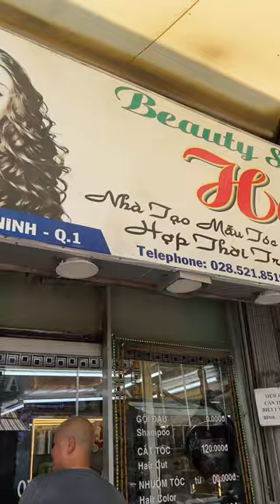Yummy Food In Vietnam: American Breakfast, McDonald's, Udon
Hey guys, today's video I'm going to Ho Chi Minh City & I'll be sharing a lot of food spots!

Share your Instagram photos with me by using